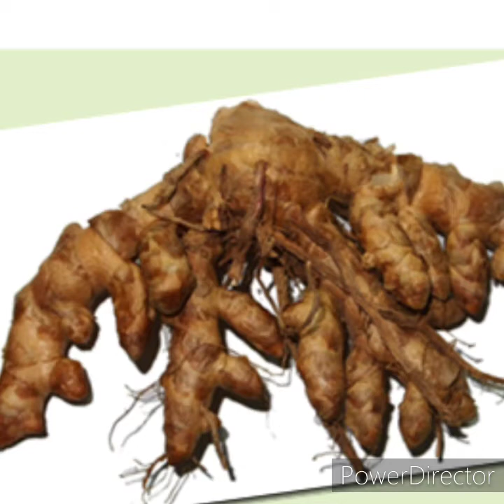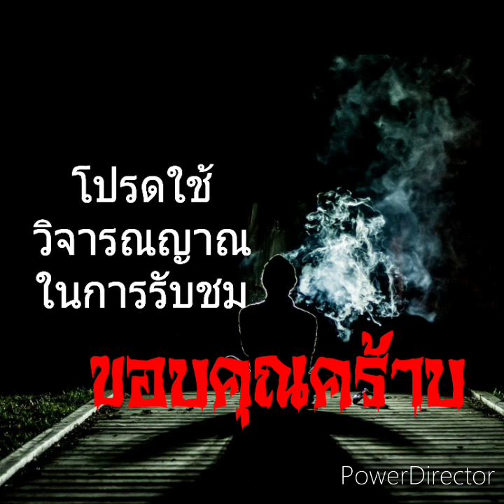ว่านมหาจักรพรรดิ์,สมุนไพร,ว่านยา,เรื่องเล่า,เรื่องแปลก,ความเชื่อ,ศรัทธา,ลึกลับ,อาถรรพ์